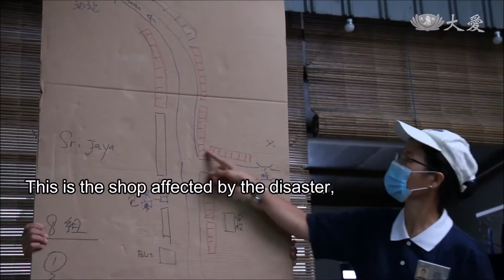20210321 Assisting residents affected by flood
In Pahang, Malaysia, floods wiped out the homes of many people. Tzu Chi volunteers immediately prepared aid supplies to be distributed to the affected residents.